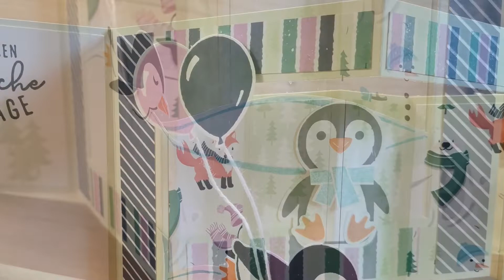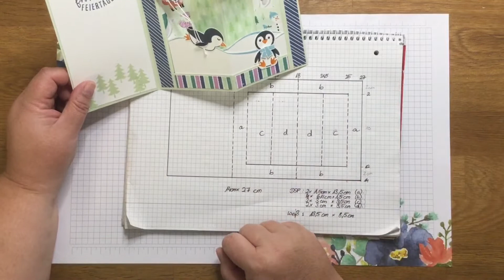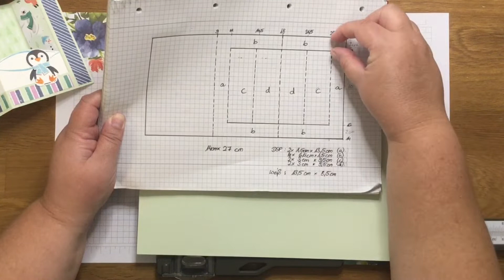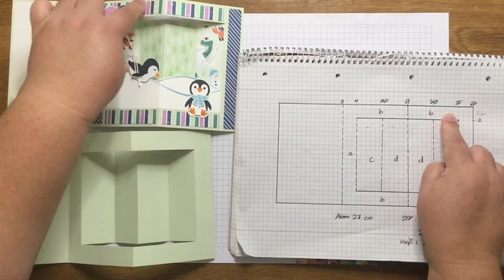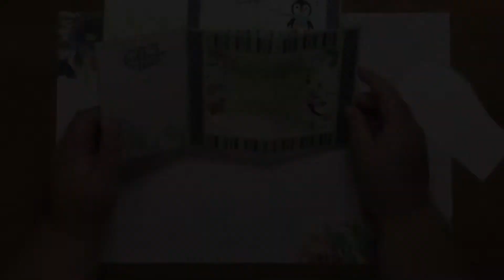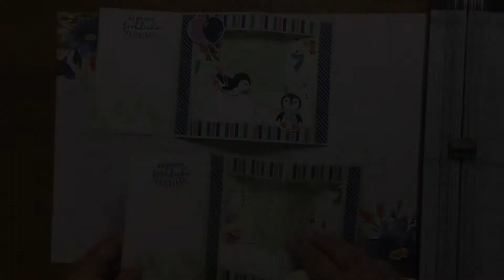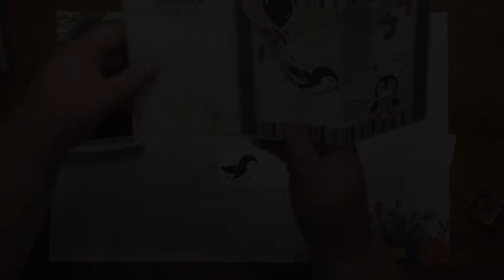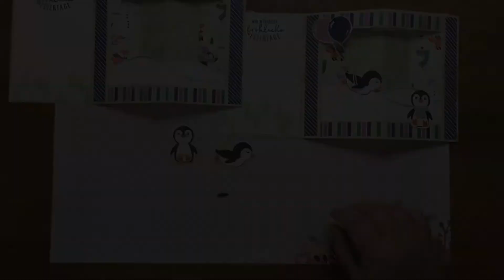Aufstellkarte mit Pinguinen, besondere Karte - Kerstin Greiner - Liebes Lieschen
Heute zeige ich Dir eine weihnachtliche Karte die wunderbar aufgestellt werden kann.

Ich wünsche Dir viel Spaß beim Zuschauen und hinterlasse gerne ein Däumchen oder einen netten Kommentar ;-)